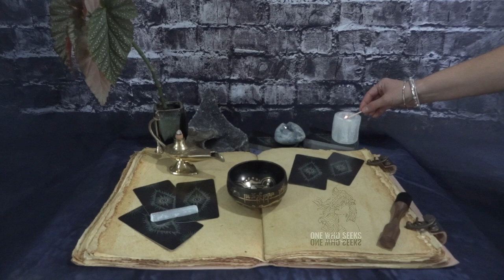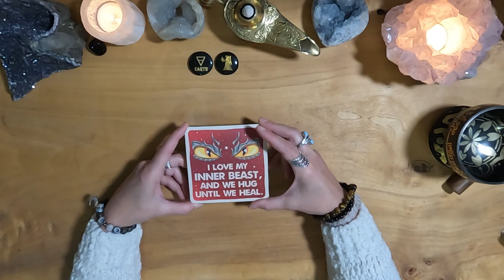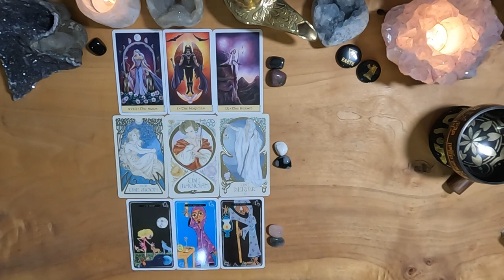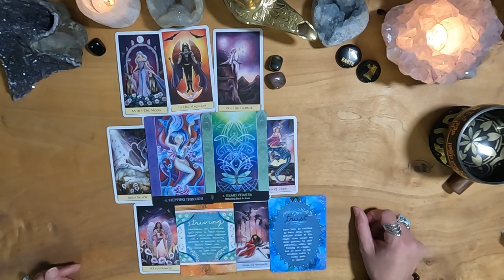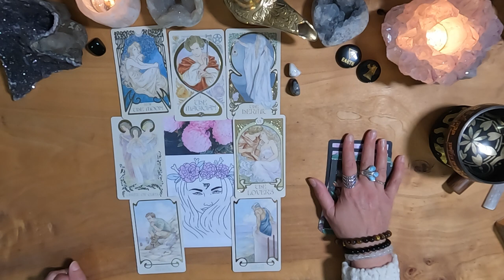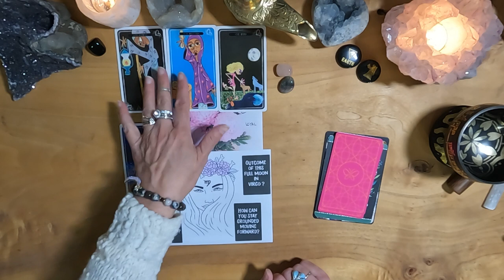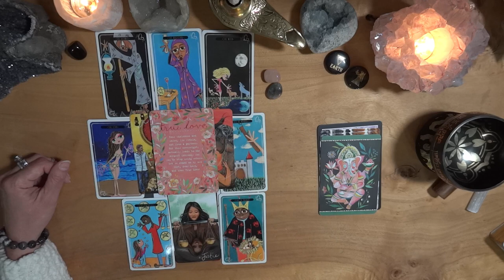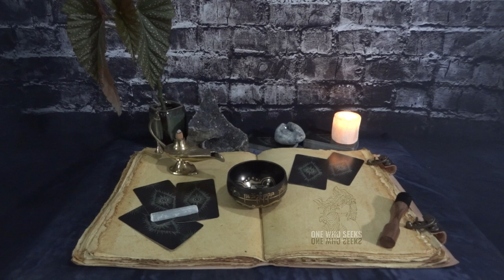🫅🏻 I am WORTHY! 🕯️Full Moon In VIRGO | Detoxify 🪙 2 *24 *24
"This person is of high stature!"
I am Worthy!
I Forgive Myself!
Balance your Immune system

00:00 Opening
00:51 White Sage
01:43 "Full Moon in Virgo" Sound Cleanse
03:08 Prayer
04:11 "Om" Chandra, Hindu God of the Moon
05:10 Virgo Personalities - What are you Releasing?
09:44 hand-picked Intentions: Chakras & Affirmations
24:49 Pick - A - Deck / Stone Meanings
27:40 Moon, Magician & Hermit Cards
31:35 Flower= Chrysanthemum / Spread
33:41 Pile #1 Hematite= Grounding, Rhodonite= Compassion
51:43 Pile #2 Howlite= Calmness, Snowflake Obsidian= Balance
01:13:10 Pile #3 Rose Quartz= Love, Fluorite= Clarity
01:41:52 Gratitude / Breathe
01:46:49 Subscribe
01:47:28 End

Hello!

My name is Tara @OneWhoSeeksTarot

Sun=Cancer
Moon=Scorpio
Rising=Taurus
Venus=Gemini
North Node=Virgo

YOU will tap into your Intuition to find the answers that you SEEK. I am here to be a clear channel for the messages to come through from spirit. I use Tarot cards as a tool for growth, to be interpreted and analyzed for your greatest good and for the good of others. Take what resonates and leave the rest for someone else, these are general readings for the collective. Some messages may not be for you, however, you may see or hear messages that I do not see or hear and these will need to be accounted for in your reading as well. TRUTH will be revealed, be forewarned, this is RAW material which could rub you the wrong way. Ultimately the power of choice on how you decide to collect your messages and take action from what you have learned is always up to you. This channel is about having fun, learning new things and to opening yourself up to new ideas and inspiration in many areas of your life: Love, Career, Money, Relationships, Family or WHATEVER YOU SEEK?

STONES:
• Chakras:
7=CROWN-Amethyst-UNDERSTAND
6=THIRD EYE-Lapis Lazuli-I SEE
5=THROAT-Black Obsidian I SPEAK
4=HEART-Green Aventurine-I LOVE
3=SOLAR PLEXUS-Tiger's Eye-I AM
2=SACRAL-Gold Sand Stone-I FEEL
1=ROOT-Red Jasper-I DO